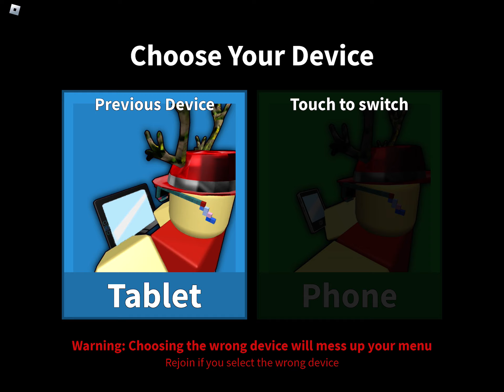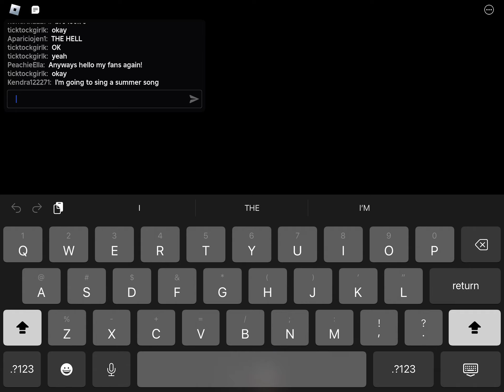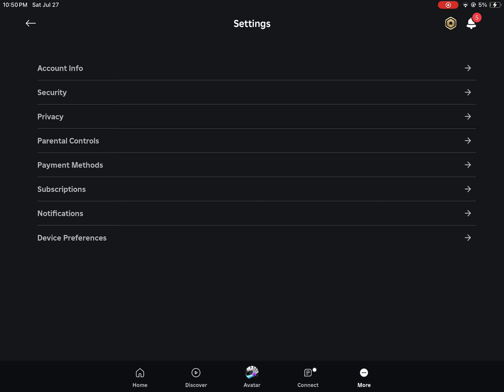I GO BACK